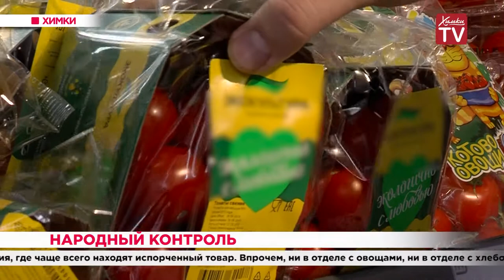Народный контроль. 21.10.19